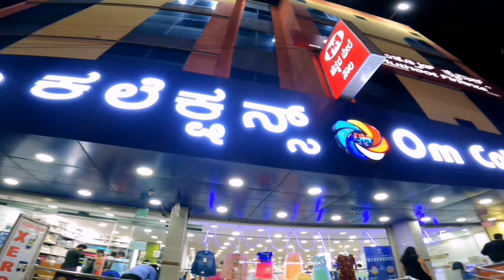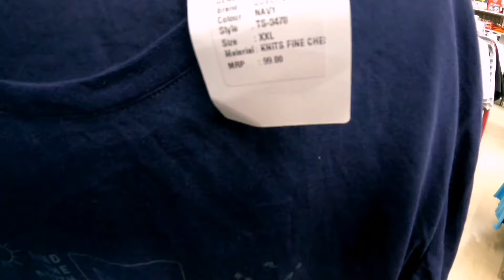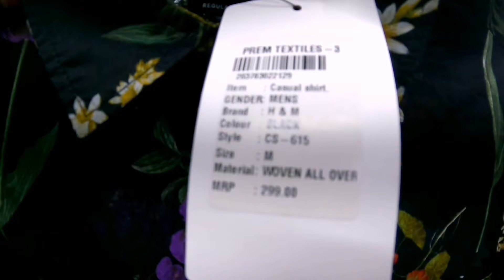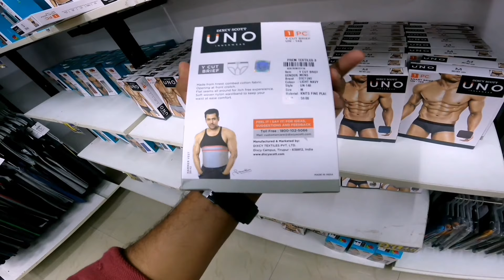Branded clothes in cheap price in Bangalore | factory outlet in bangalore | om collection